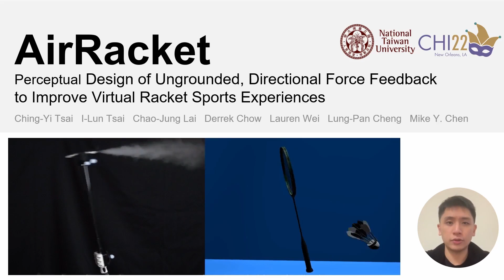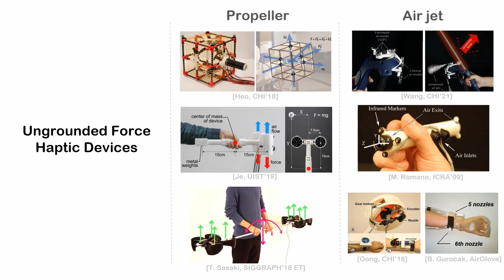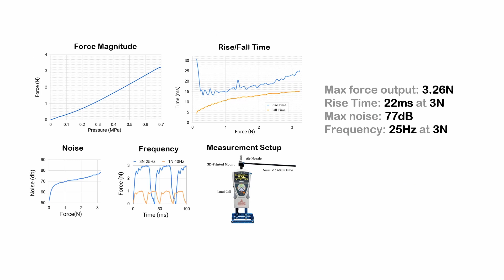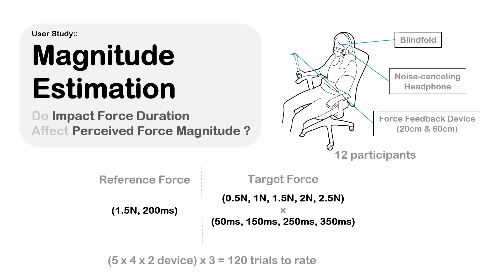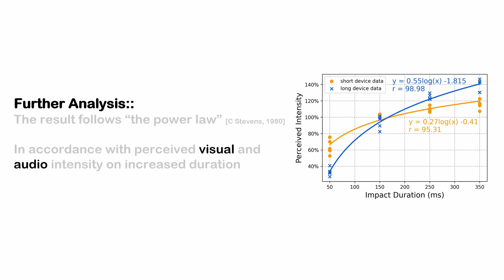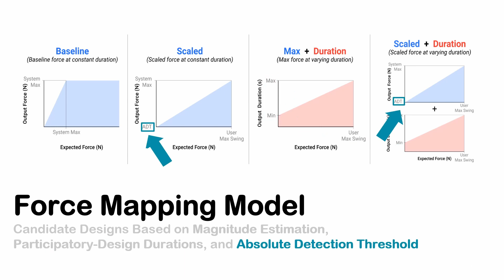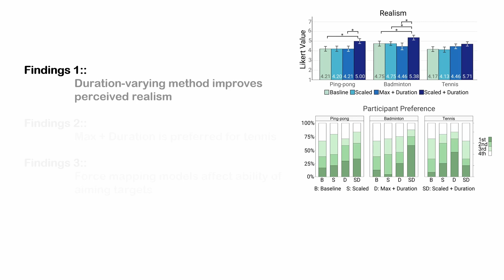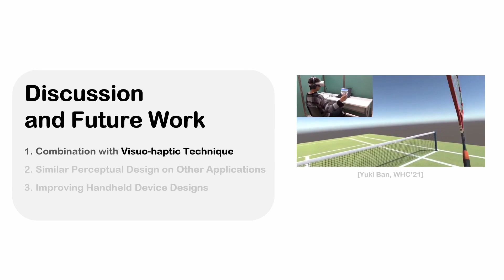AirRacket: Perceptual Design of Ungrounded, Directional Force Feedback to Improve Virtual Racket ...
AirRacket: Perceptual Design of Ungrounded, Directional Force Feedback to Improve Virtual Racket Sports Experiences
Ching-Yi Tsai, I-Lun Tsai, Chao-Jung Lai, Derrek Chow, Lauren Wei, Lung-Pan Cheng, Mike Y. Chen

Session: Improving VR Experiences

Abstract
We present AirRacket, perceptual modeling and design of ungrounded, directional force feedback for virtual racket sports. Using compressed air propulsion jets to provide directional impact forces, we iteratively designed for three popular sports that span a wide range of force magnitudes: ping-pong, badminton, and tennis. To address the limited force magnitude of ungrounded force feedback technologies, we conducted a perception study which discovered the novel illusion that users perceive larger impact force magnitudes with longer impact duration, by an average factor of 2.57x. Through a series of formative, perceptual, and user experience studies with a combined total of 72 unique participants, we explored several perceptual designs using force magnitude scaling and duration scaling methods to expand the dynamic range of perceived force magnitude. Our user experience evaluation showed that perceptual designs can significantly improve realism and preference vs. physics-based designs for ungrounded force feedback systems.